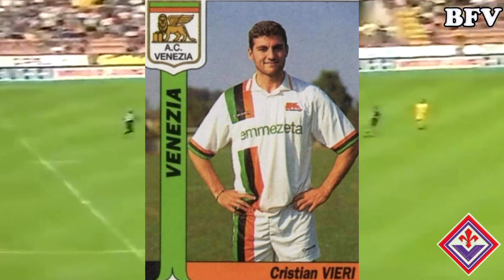kisah christian vieri striker legendaris italia - fiorentina indonesia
kisah christian vieri striker legendaris italia - fiorentina indonesia christian vieri salah satu striker italia yang memiliki insting yang tajam dan sangat berbahaya saat di daerah pertahanan lawan karier sepak bolanya termasuk dalam kategori yang istimewa terutama pada saat membela lazio dan inter milan.vieri juga pernah membela beberapa tim seperti atletico madrid,juventus,fiorentina,atlanta,sampdoria,torino tapi masa kejayaan vieri pada saat membela inter milan.karena cidera penampilan vieri menurun dan tidak bisa lagi menampilkan penampilan sepak bola seperti sebelumnya sebelum pensiun

@deny satrio wicaksono
christian vieri
vieri
liga italia
juventus
fiorentina
ac milan
inter milan
atletico madrid
christian vieri legend
christian bobo vieri
christian vieri fiorentina
christian vieri juventus
christian vieri inter milan
christian vieri ac milan
christian vieri lazio
christian vieri atletico madrid
football